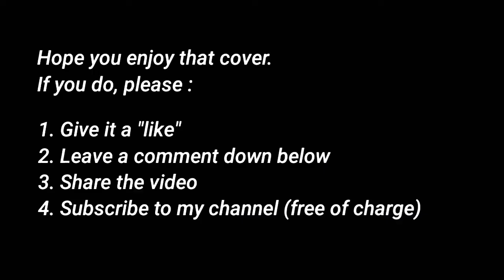Kaban - Masterpiece (cover by Dave)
Tinggalkan komen anda di bawah

⚠️🚫 PLEASE Jangan reupload / upload semula full video ini. Thank you.